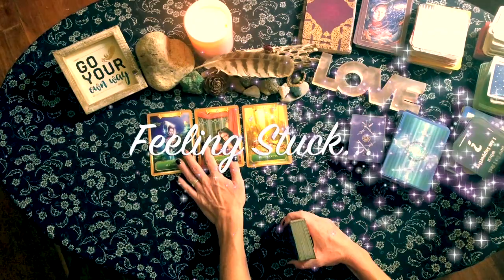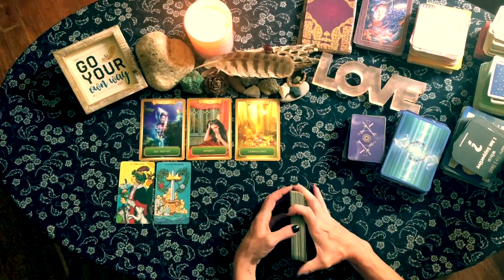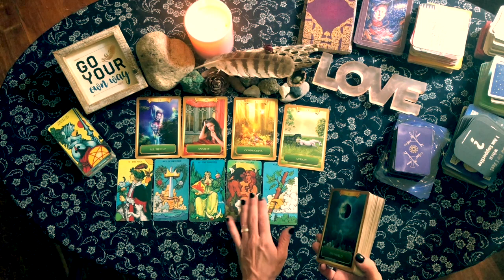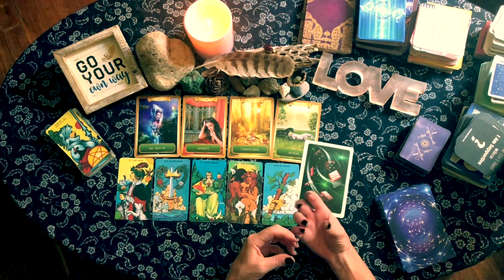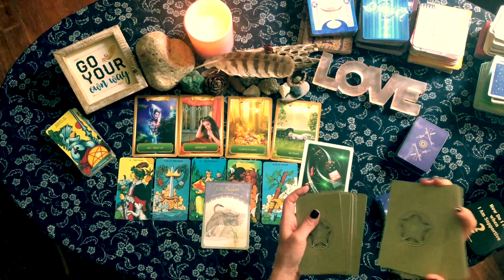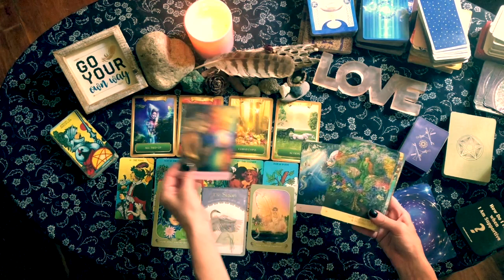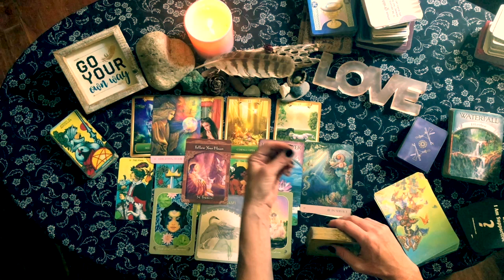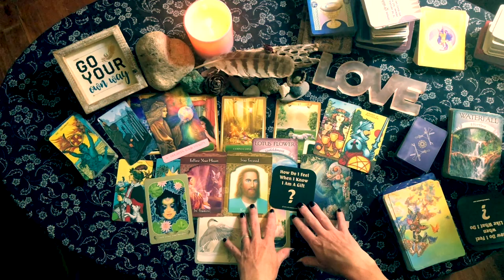Abundance & Cornucopia After A Feeling of Being Stuck, Tune Into Love Timeless Intuitive Message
Thank you for your donations. I am beyond grateful for You!

Embrace Your Heart. Embrace Your Soul. Always. Forever.
I appreciate you so very much. Thank you for being You.